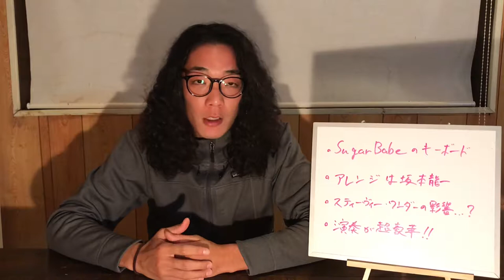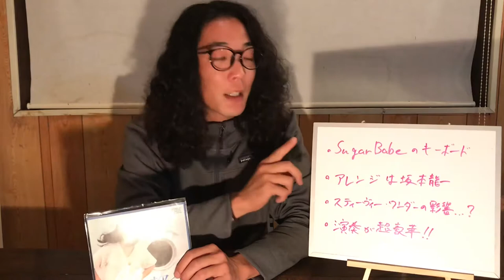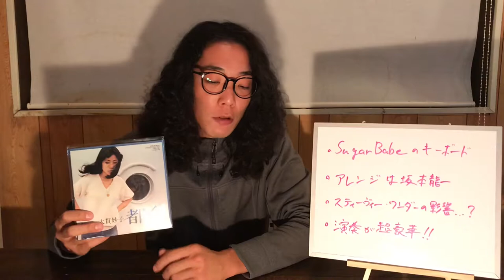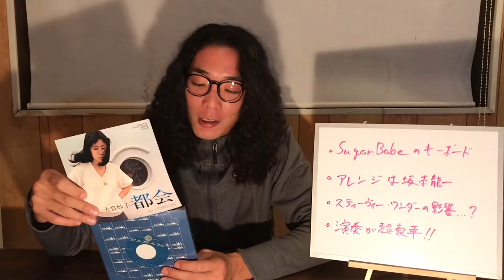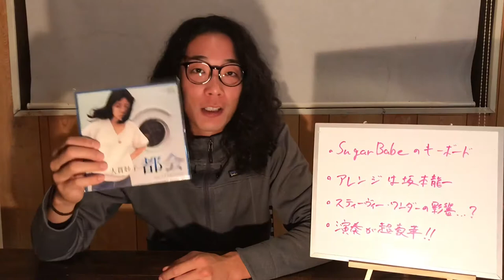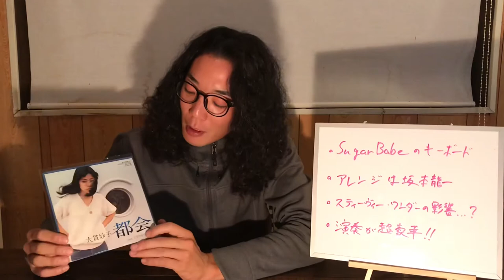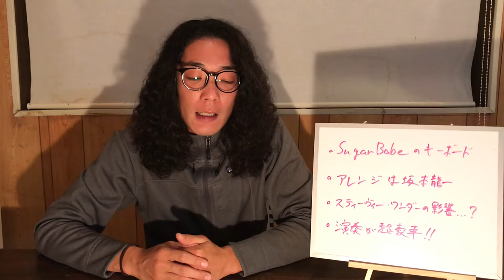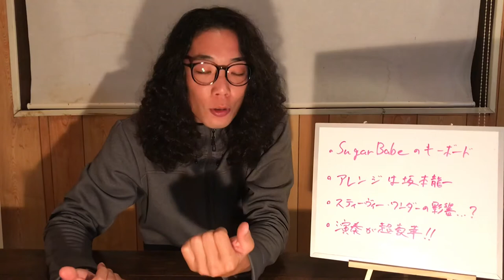【レコード紹介】 70年代邦楽シティポップ 大貫妙子 都会 くすりをたくさん 【アナログレコード】【7インチ】Taeko Ohnuki "Tokai"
前回の山下達郎さんからの流れで、SUGAR BABEのキーボードだった大貫妙子さんです。

編曲は坂本龍一、1977年のLP SUNSHOWERのクレジットによると演奏陣もクリストファーパーカーや渡辺香津美、細野晴臣らによる超豪華サウンドです。
マーヴィン・ゲイ、スティーヴィー・ワンダーを彷彿とさせます。

近年大盛り上がりの和モノ・シティポップの系譜において外すことのできない作品。

「狂ってるのは君だけじゃないンン〜」の「ンン〜」が堪らなく好きです。

下記、現在YouTubeにアップされている音源です。ご参考までに。

【ムニエルチャンネル内関連動画】

☆このチャンネルでは、音楽・アウトドア・田舎暮らしをテーマに、毎日がちょっと面白くなるかもしれないお話をしています。

※全て個人の意見です。